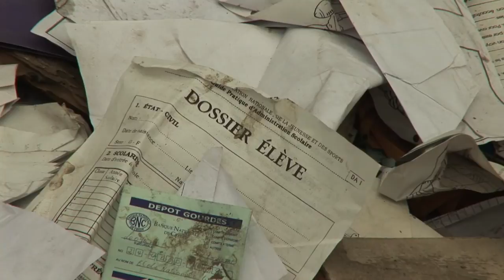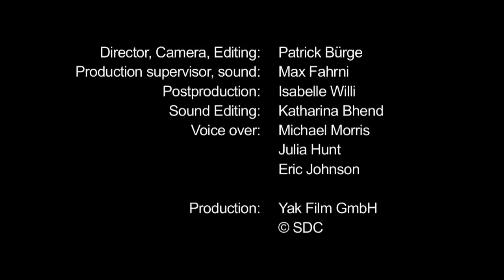Haiti 2010: Swiss Humanitarian Aid operation after the earthquake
Swiss Humanitarian Aid launches the largest emergency aid exercise in its history after the earthquake on 12 January 2010 struck Haiti, killing 230,000 people and leaving 1.5 million homeless. 150 experts from the Swiss Humanitarian Aid Unit (SHA) are active in various fields: water, hygiene, medicine, construction, coordination and logistics. To know more about the SHA operation in Haiti